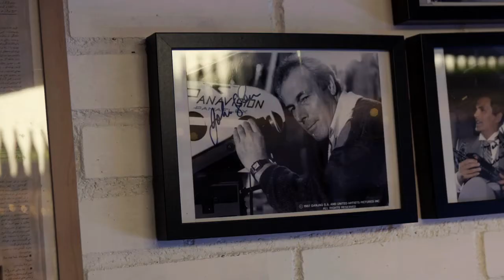Peter Apelgrens semesteräventyr träffar "James Bond" SVT Play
Peter Apelgrens semesteräventyr träffar "James Bond"

Han besöker bland andra Gunnar "James Bond" Schäfer som satsat allt på två kort: James Bond och biltillbehör.